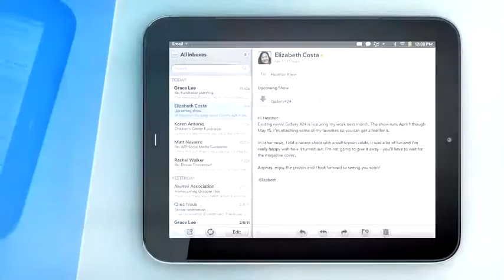HP TouchPad Tablet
Official Video for the : HP TouchPad  Tablet